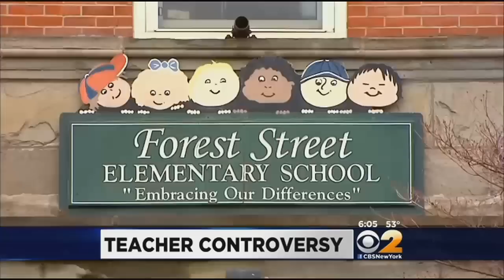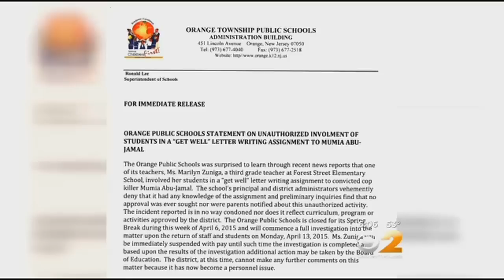N.J. Teacher Suspended For Having Students Write To Convicted Cop Killer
A New Jersey elementary school teacher is suspended without pay after having her students write a get-well letter to convicted cop killer Mumia Abu-Jamal.